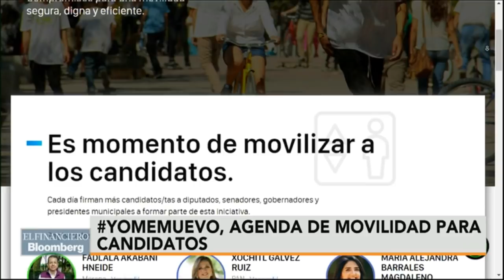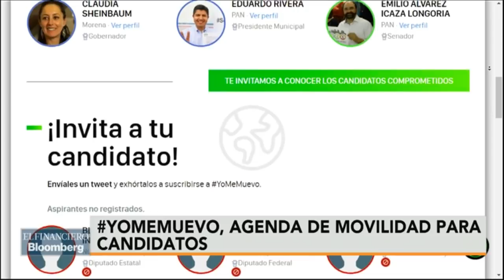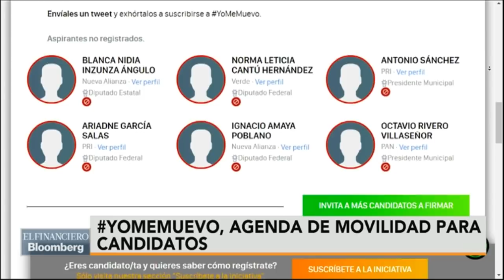YoMeMuevo busca que candidatos se comprometan con la movilidad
Oscar Ruíz, científico de datos del IMCO. Tema: YoMeMuevo. Agenda de movilidad para candidato